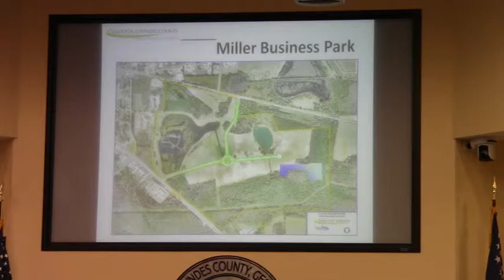Westside Business Park VLCIA @ LCC 2012-03-26